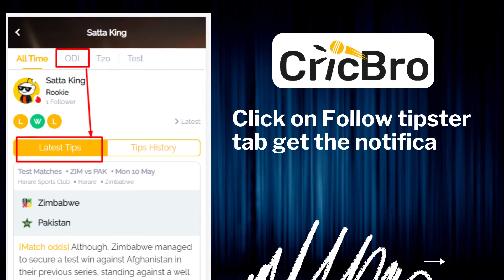How to check the Tipster leaderboard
Do you think you are a professionaltipster?

Join the community of professional tipsters on CricBro this IPL season.